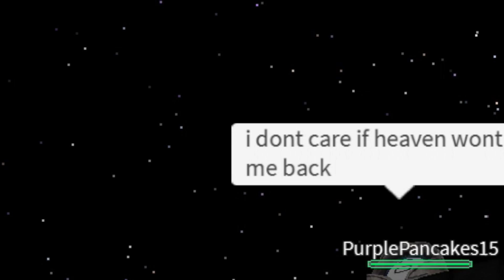Angel with a Shotgun Fan Roblox Music Video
Can we get 2 likes!!1!

Thanks for coming everyone! Sorry if you were one of those who didn't get a line :(